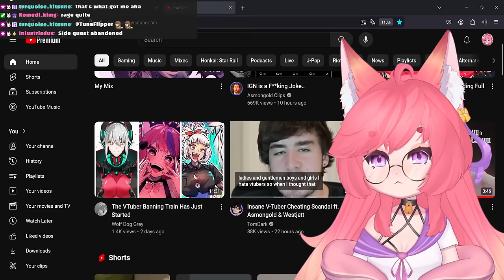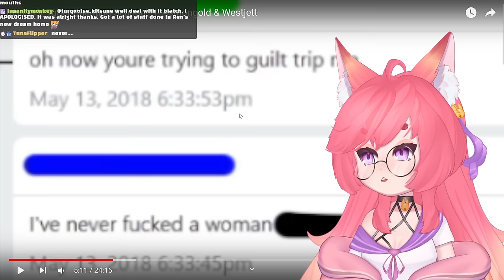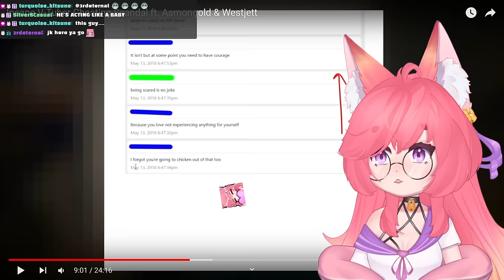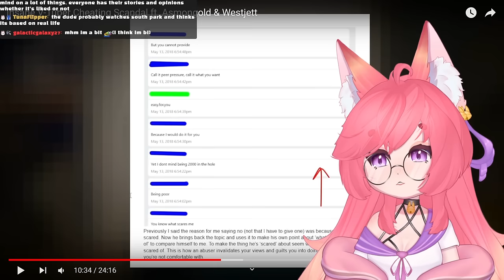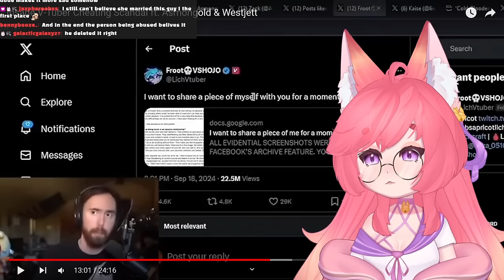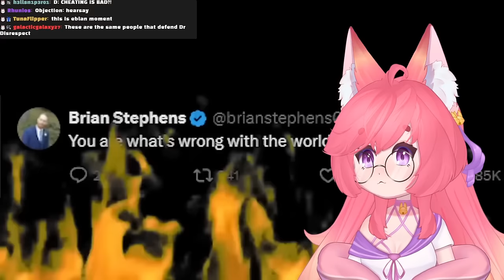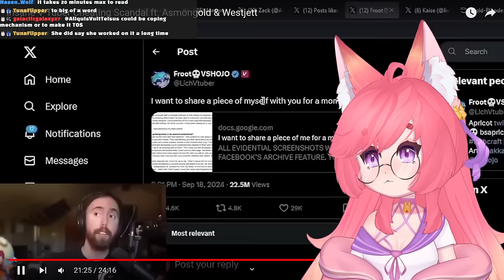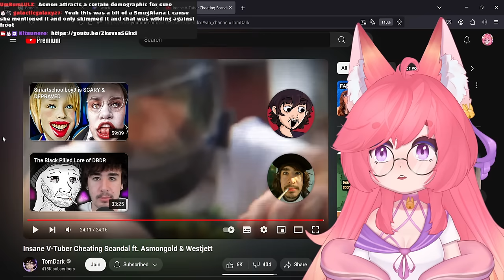The Froot Situation is WORSE Than You Think | TomDark React